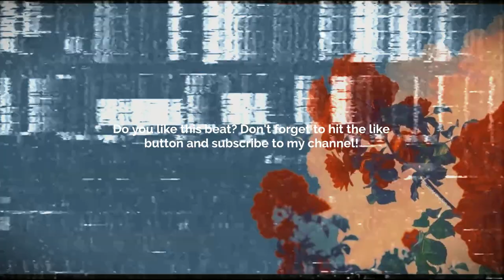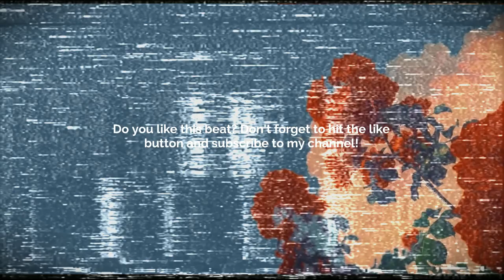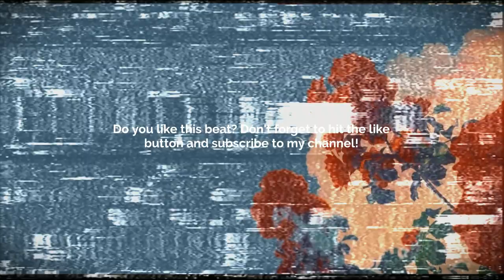[FREE] GUITAR TYPE BEAT - TODAY WILL BE THE DAY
💠 Sample/Loop: Yes! By:       DanMadeThis, morpheusd         💠
       BPM: 80

Prod. @skyscraper_seven

FREE
GUITAR BEAT
SKYSCRAPER SEVEN